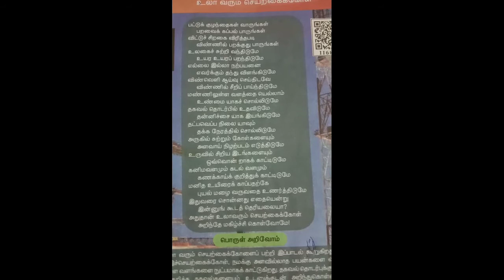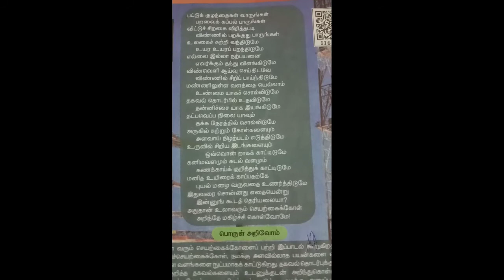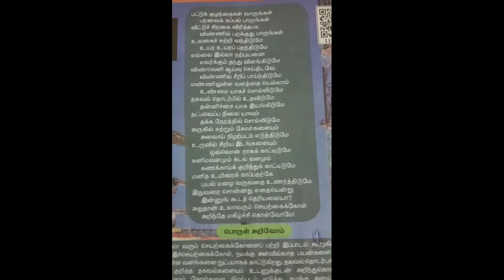உலா வரும் செயற்கைக்கோள் -4th std Tamil song /new book.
செயற்கைக்கோளின் பயன்களைப் பற்றிக் கூறும் பாடல்.